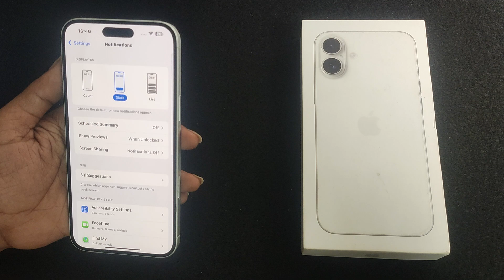how to Off App Notification in iPhone 16 plus || iphone me app notification band kaise kare